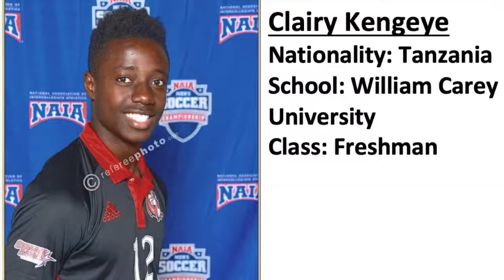Clairy kengeye national NAIA Freshman soccer game by Distruction boyz omunye